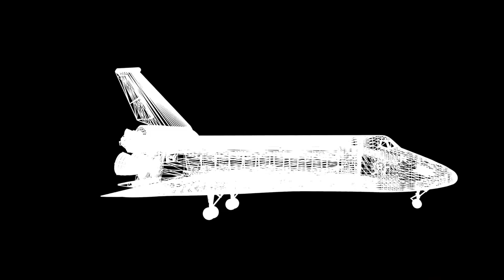NASA short of a miracle "| NASASpace Shuttle 40th Anniversary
On April 12, 1981, the NASA space shuttle Columbia made its maiden voyage with NASA astronauts John Young and Bob Kripen.

With 10 years of design and development, the shuttle was the first of its kind - a reusable vehicle for traveling in short-Earth orbit.

The STS-1 mission will demonstrate the safe launch into orbit and the safe return of orbit and crew, and will test the combined performance of the entire shuttle vehicle - the orbiter, the rigid rocket booster and the outer tank. Commander John Young called the flight "slightly smaller than a miracle sign."

The success of the STS-1 mission marked the beginning of an era and the three-decade space shuttle program redefined what we know about living in a microgravity environment.